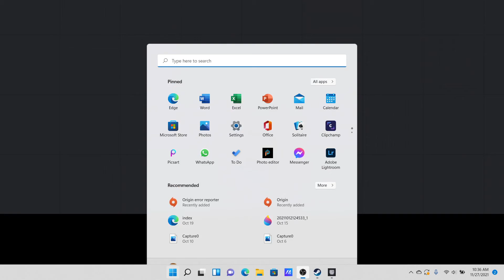break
break for like a week